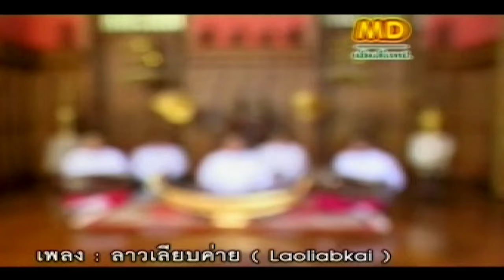ระนาดประกอบจังหวะ ลาวกระทบไม้ ลาวแพนน้อย ลาวเลียบค่าย ค้างคาวกินกล้วย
1. ลาวกระทบไม้ 00:00:00
2. ลาวแพนน้อย 00:03:47
3. ลาวเลียบค่าย 00:07:44
4. ค้างคาวกินกล้วย 00:10:40
5. เขมรไล่ควาย 00:14:22
6. ลาวกระทบไม้ (ท่ารำสำหรับการเรียนการสอน) 00:17:26
7. ลาวแพนน้อย (ท่ารำสำหรับการเรียนการสอน) 00:21:13